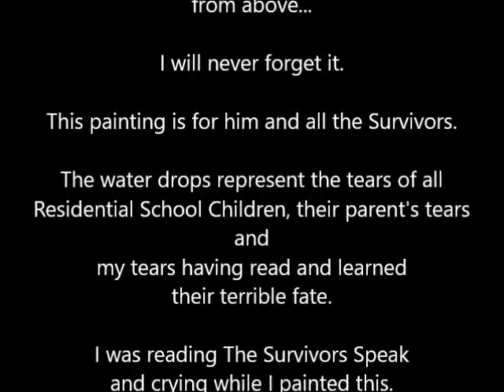Survivor's Totem Pole Interview 2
The Survivor's Totem Pole raised by communities struggling for justice and dignity in the Downtown Eastside since colonization, it honours First Nations, LGBTQ, Japanese, Chinese and South Asian survivors of racism and social injustice

A Survivor's Totem Pole raised by communities
struggling for justice and dignity in the Downtown
Eastside since colonization

CREDITS

Photography by Tina Winterlik aka

Survivor's Totem Pole Raising
PHOTOS & VIDEOS
/11/survivors-totem-pole-raising-
photos.html

Enos & Poirier Ancestry- Kalapuya,
Iroquois, Portuguese, Songhees,
Metis
ogspot.ca/2016/11/enos-poirier-
ancestry-kalapuya-iroquois.html

ogspot.ca/2016/10/survivors-totem-
pole-nov-5-2016.html
— at Pigeon Park - DTES Vancouver.